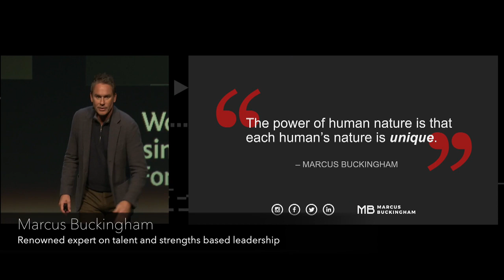Marcus Buckingham - Each human's nature is unique